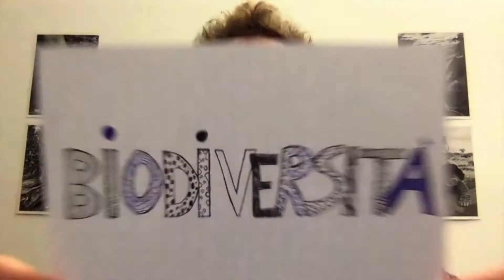Giornata Mondiale della Lingua Materna 2021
UNRIC Italia è lieta di condividere il contributo preparato dal gruppo dei tirocinanti di UNRIC in occasione della Giornata Mondiale della Lingua Materna 2021.